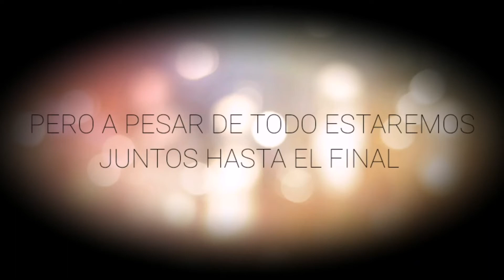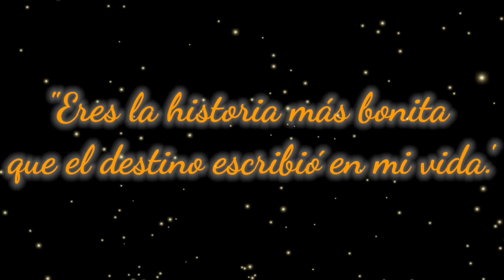Amaiat (niña largamente deseada)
Eres la historia más bonita que el destino escribió en mi vida